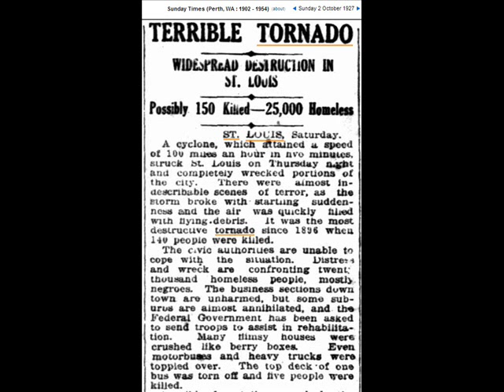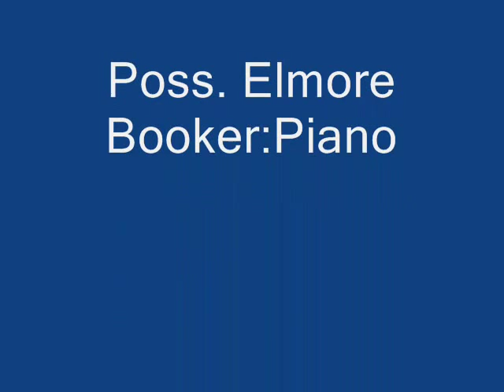Luella Miller Tornado Groan (1928)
Luella Miller:Vocals

Poss. Elmore Booker:Piano

Recorded in Chicago, IL. Tuesday, January 24, 1928

Originally issued on the 1928 single (Vocalion 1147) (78 RPM)

This recording taken from the 1993 CD "Luella Miller (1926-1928)" (Austria)